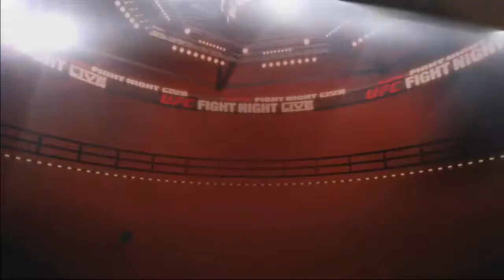UFC Undisputed 3 [Carreira] | Ep.14: PLENO